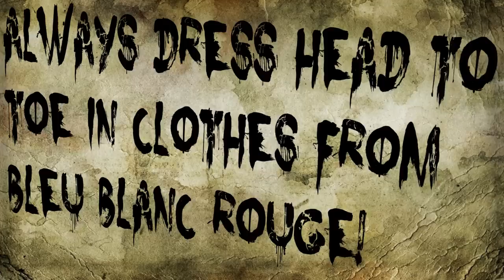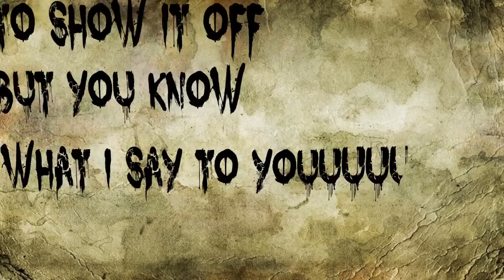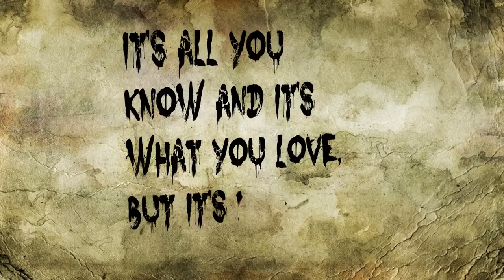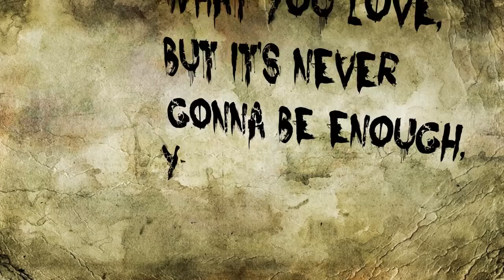THEIA - Whoop-Dee-F***ing-Doo! (Lyric Video)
THEIA's official lyric video for 'Whoop-Dee-F***ing-Doo!' from the album 'Take The Pill'.

'Take The Pill' is available now as a digital download from all good digital outlets.

Video production by Peter Keevil & Will Henry for TMR Band Services.

LYRICS;
You want a micro-pig and a chihuahua in a bag,
You wanna be a model, you wanna be a wag,
You wanna be a star of reality TV...
You want a lot of things and you want them all for free!

You've got girls in bikini's by your pool,
Always dress head to toe in clothes from Bleu Blanc Rouge!
A driveway full of classic cars...
Well you can take that Jaguar and shove it up your arse... hole!

It's all you know and it's what you love,
But it's never gonna be enough,
You act so keen to show it off
but you know what I say to you?
Whoop-Dee-Fucking-Doo!
Whoop-Dee-Fucking-Doo!

You've got a credit card for cuttin' bread...
You wear a mink-fur hat for that empty head,
It ain't enough that you're filthy stinking rich...
but to top it off you're a class-A stuck up bitch!
YEAH!